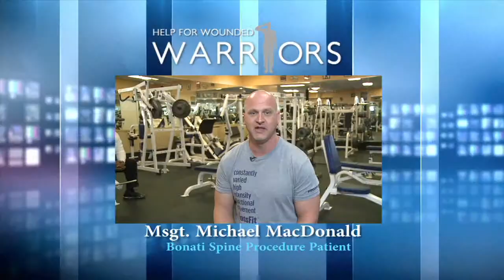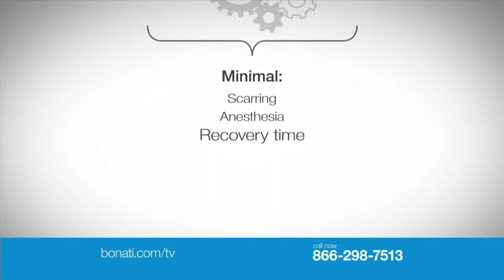Show 13 segment 2 H 264 for Apple TV